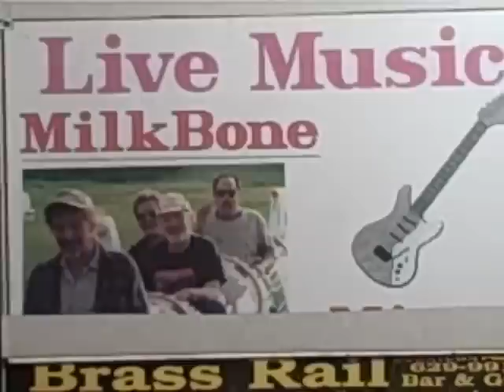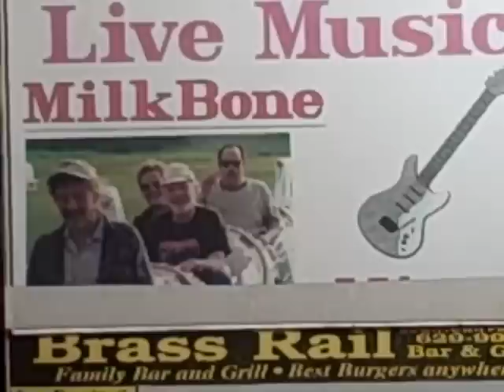Carl Perkins & N.R.B.Q. "Boppin' the Blues" written by Carl Perkins cover by Milk Bone Sept 9th, 01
Boppin' the Blues written by Carl Perkins

Got a chance to sit in with Minnesota's Rhythm & Blues Band  -  Milk Bone.

Fun group of guy's as well as a Great Band that is still around doin' gigs.

Look for them and tell 'em "Pepe" sent ya.

Thanks' goes out to Mark Leraan for the use of  "His" nice sounding drums.

Mahtowa Bar

Mahtowa, Minnesota

Recorded outdoors..

Milk Bone personnel -

Mike Shannon (R.I.P.) -  Keyboards, vocal

Howie Wilkes (R.I.P.) -  Bass guitar

Ron Koivisto -  Guitar

Special Guest :  Mark "  Pepe  " Macham -   Drums

Mark Leraan  -  P.A. Mixing Board Expert..

Now when I look back at theses days, it makes me think that we all should be a little happier just being able, to enjoy the ride. It's shorter than we think..

Carl Perkins and N.R.B.Q.  personnel -

Carl Perkins -  guitar, vocals

Frank Gadler -  vocals

Steve Ferguson -  guitar, slide guitar

Tommy  " Rock Baby Rock "   Staley -  drums

Terry Adams  -   keyboards, french harp, vocals

Joseph Spampinato  -  bass, vocals, guitar

Donn Adams  -  trombone

FOR YOU RECORD COLLECTORS OUT THERE.

N.R.B.Q. with Carl Perkins appears on N.R.B.Q. 1969 record release entitled..

Boppin' the Blues

Produced by Frank Scinlaro and N.R.B.Q.

If you haven't heard it .well...it's a must have.

Back in 1992, Wednesday, July 1st.My wife and I took a little 150 mile trek to Minneapolis to see NRBQ at the First Avenue. We got there early enough to be second in line. While we were waiting a cab pulled up to the curb and here comes Terry, Here comes Joey and here comes Tommy! Right up to the front door! Well we had known that the front door intercom was bad because we had tried to talk through it earlier and some guy came out and told us "the doors don't open til 8". We watched as Terry pushed the buzzer and of course it comes back CHHHHHH blah blah blah and you can't hear what the guy is saying. Terry says "it's NRBQ let us in"  More CHHHH BLAH BLAH. Terry turns to Joey and Tommy and says "what did they say?" Joey says "I don't know". So my wife (knowing they were the band)  says with a smile, "they said "the doors don't open til eight" and of course that's when the banter began to fly. Terry said "well then I guess we just won't play" so we then took that opportunity to invite them to play at our house 150 miles away! lol Thanks NRBQ for that awesome interaction!   So I think Terry just might have used some of my wife's joke!!! We just can't be sure.. all we know is that She's TERRYbleee happy that he just might have.. Thanks Terry!

I guess their lead guitarist Big Al Anderson was living up to his name (Big Al) which lent him to catching the next cab..

We just love the.. Q.

Here's a list of some bands Mark "Ebullient" Macham had the pleasure of contributing to their sights and sounds doing his best "Wildest Drummer in the West" antics as an enhancement for the likes of bands, such as. (Clearview- "Heavy Metal", Pastor Flash- "Motorcycle Rock", Bounty Hunter- "Southern Rock", Wind on the Water- "Soft Rock", Clint Wait Jr. Band- "Country", Roy Drusky- "Country", Red Sky- "Southern Rock", Udder Kaos- "Heavy Metal", Wrist Rock-It "Heavy Metal", J. B. Review- "Native Rock", Double Nickel- "Country Rock", Nothin' But Country- "Country" John Wesley Hardin- "Contemporary Rock", The Automatics- "Rockabilly", Double Dynamite- "Contemporary Rock", Bongo & Tomtom - Hard Rock", The Fractals- "Surf Rock", Synchromatic Mind- "Alternative & Indie Rock", Mud Puppies- "Contemporary Country Rock", Busterville- "Classic Rock & Roll", Shock & Awe!- "Shock Rock", Dirty Boogie Band- "Boogie Music ", Jeffrey James Gang- "Garage Rock", Living Room Lyrics- "Contemporary Rock", Marquis Mark & the Very Mysterious- "Blues Rock", Lorren Lindevig Band- "Polka", Chmielewski Fun Time- "Polka"). At any rate, I'd like to thank all the musicians in this video as well as the musicians in these bands from the distant past for all the wonderful memories and the pleasure of making music!
                                                                        Couldn't of done it without you!!!
Thanks everybody..

Yeah!!!.. So, you better just watch it! l.o.l.